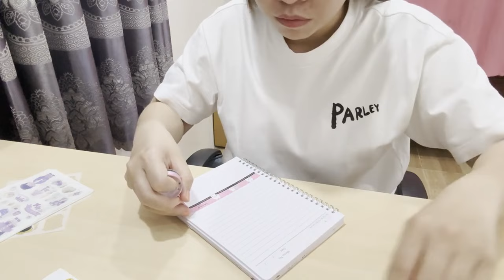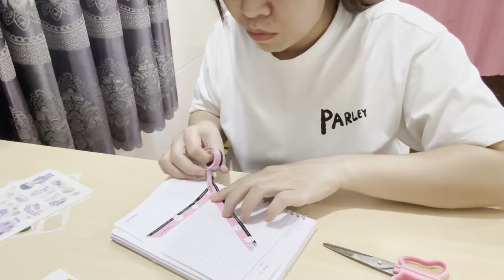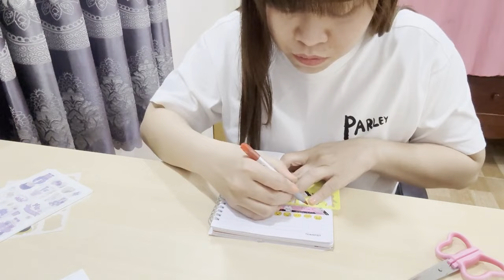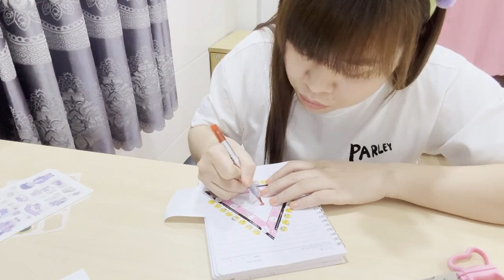Lowa Channel | Kỹ thuật trang trí tường bằng quyển vỡ: Bí quyết và cách làm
owa Channel | Kỹ thuật trang trí tường bằng quyển vỡ: Bí quyết và cách làm